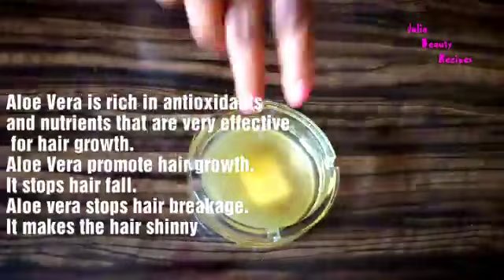Indian Hair Growth Secret To Grow Hair At Rocket Speed. ALOE VERA FOR HAIR GROWTH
Indian Hair Growth Secret To Grow Hair At Rocket Speed. ALOE VERA FOR HAIR GROWTH. Grow your hair Fast. Indian magical hair growth secret. Homemade aloe vera hair oil for faster hair growth and double hair growth beauty recipes. How to grow long Thicken Hair Fast.